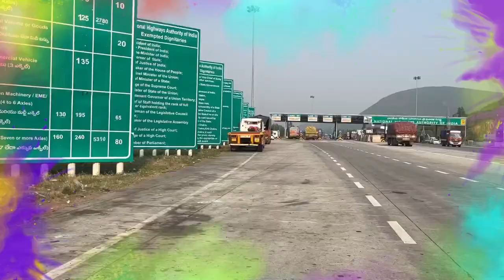పచ్చని పల్లెటూర్లు మధ్యలోంచి పట్టణం వైపు వెళ్దాం బైక్ పైన చెప్పాలంటే అందమైన ప్రదేశం మీరే చూసేయండి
విజయనగరం నుంచి పెందుర్తి బైక్ పైన వెళ్తే రూట్ ఎలా ఉంటుందో ఈ వీడియోలో మీరు కంప్లీట్ గా చూడండి డిన్న వరల్డ్ యూట్యూబ్ ఛానల్ స్టార్ట్ చేశాను కొత్తగా దయచేసి మీరందరూ ఆదరిస్తారని కోరుకుంటున్నాను మన ఛానల్ ని సబ్స్క్రైబ్ చేసుకొని పక్కనే ఉన్న బెల్ ఐకాన్ ని క్లిక్ చేయండి అక్కడికి వెళ్లాక వైజాగ్ వాటర్ వరల్డ్ అండ్ అమరావతి వాటర్ వరల్డ్ ఇవన్నీ షూట్ చేద్దాము